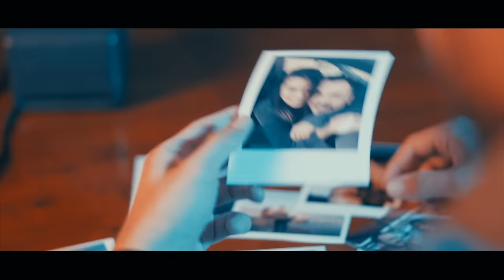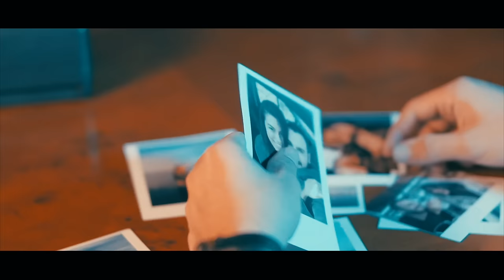Yalçın - Sonu Hüsran Oldu (Official Video)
SONU HÜSRAN OLDU (2017 / DOKUZ SEKİZ MÜZİK)

Düzenleme: Cüneyt Yalmaz
Mix-Mastering: Tarık Ceran
Yönetmen: Berkay Efe

Yıkıldı sonunda bütün hayallerim
Geçmez oldu bu zor günler
Bitti, aşka dair bitmez dediklerim
Soldu bahçemdeki güller

Bu yolun dönüşü yok
Sözlerin acıtıyor
Şu yaralı gönlümü
Son pişmanlıkta artık fayda etmiyor
Ziyan ettin ömrümü

Ben aşkı sende bulmuştum
Ve arkasında durmuştum
Kıymet bilmesen de yılmadım yinede
Sonu hüsran oldu bak inandığım ne varsa
Masken düştü aşk son buldu kalbimde